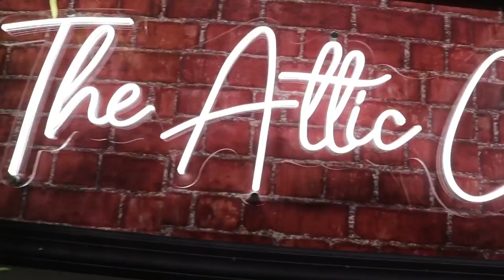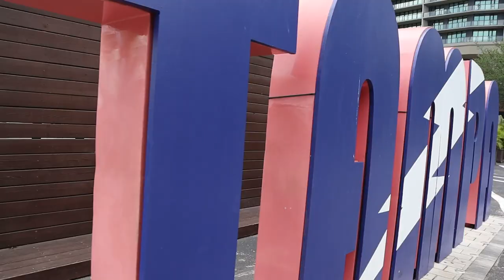Day In The Life Of A 19 Year Old In Tampa | Tampa Vlog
Hey Guys! Today I take you guys all around with me for a day in my life in Tampa. This is my hometown, so you know I had to bring you to the best spots around. I hope you guys like the little look into my life outside of Florida State, so if you enjoy the vlogs, let me know in the comments, so I can do more for you guys!

If you guys are new, my name is Ashton Herndon and I'm a freshman at Florida State.

Married life - Up Theme
Brujeria - El Gran Combo
My Type - Saint Motel
Tokyo Drift - Teriyaki Boyz
The SPINS - Mac Miller
Supalonely - BENEE
Feel It Still - Portugal the Man
YRN Remix - Eduardo
Dance On Me - GoldLink
Electric Love - BORN